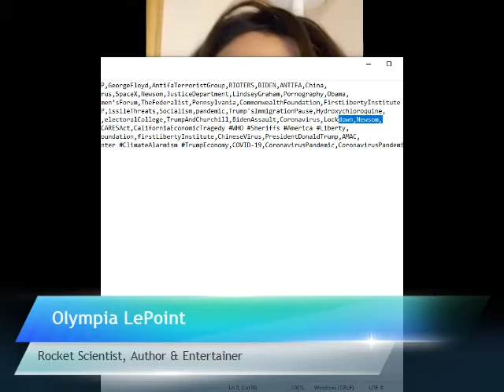Olympia Lepoint 6/11/2020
Talking Points:

Just like scientists guide the politicians in ending the COVID 19 pandemic, scientists can help Guide leaders in ending social injustices and guide in the technology development of the U.S.

Breakthroughs in Culture through Science as seen in the past. Forms of social injustices has ended In U.S. history by the impact of famous scientist & it can happen again.  Franz Boas, Hidden Figures NASA mathematician Katherine Johnson and Albert Einstein were instrumental in ending types of social injustices.

Franz Boas prevented Nazi camps from coming in the U.S. during world War II.

Beginning in 1961, Katherine Johnson launched men to the Moon and helped America win the Space Race advancing technology over Russia.

Albert Einstein pioneered Civil Rights laws when he taught Science to African-Americans men the Theory of Relativity in the 1940's before the Civil rights Movements were formed. Scientists have transformed people's thinking when it comes to race relations. We can have scientists work with leaders to do the same today.

The Future: Since the COVID19 pandemic, we have asked scientists to guide us. And we can see that our culture and economy is moving toward technology. Let's have scientists help solve the social injustices problems, as w e have with solving COVID19 health, so we can move together into the new form of U.S. economy which is